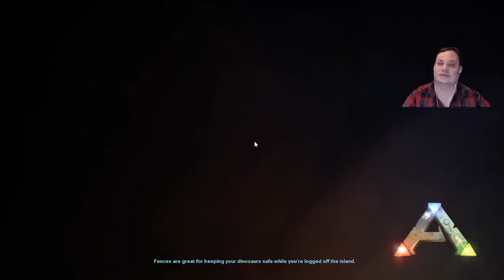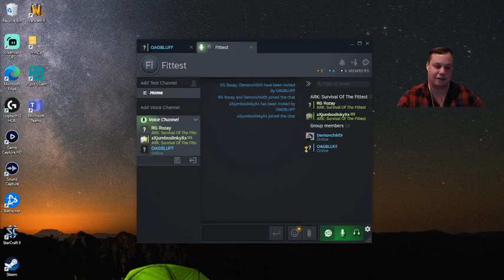PN Gaming - Ark Survival of the Fittest #22